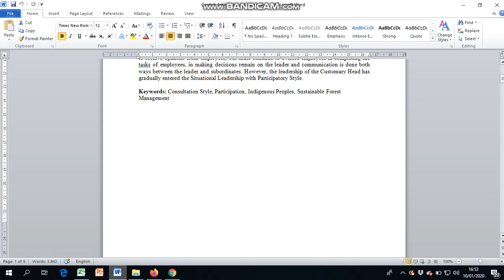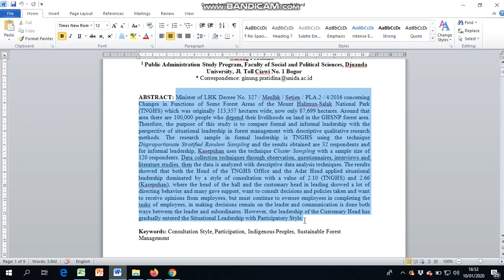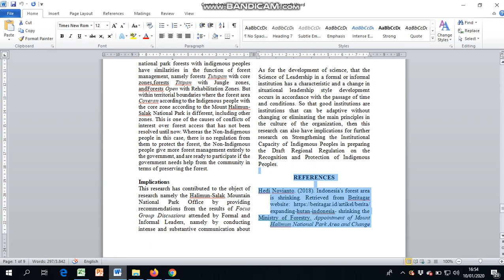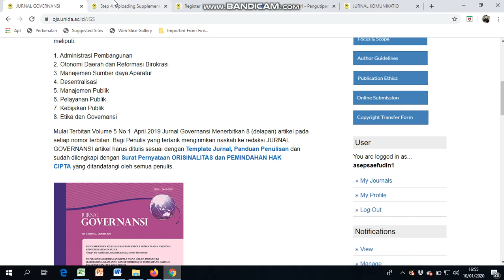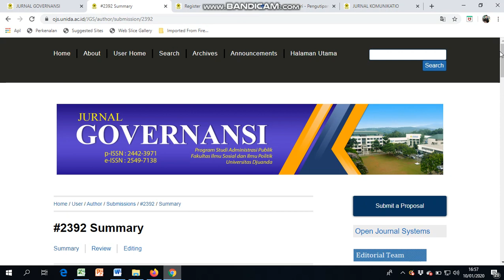Tutorial Submit Artikel Ke Jurnal Governansi / Komunikatio FISIP UNIDA (PART 2)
Video ini merupakan Video terbaru Cara Upload atau Submit Artikel ke OJS (Open Journal Systems) Jurnal Governansi dengan Alamat dan untuk Jurnal Komunikatio